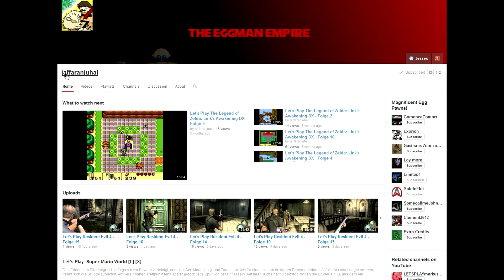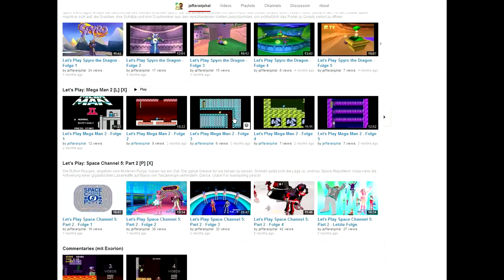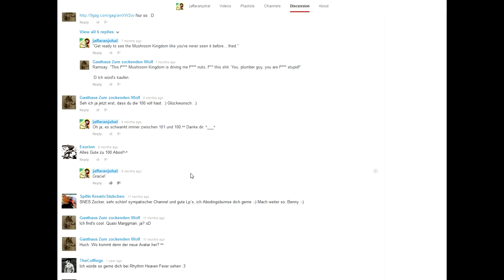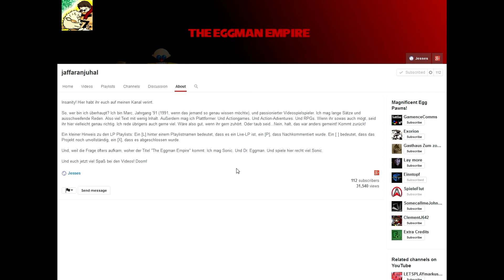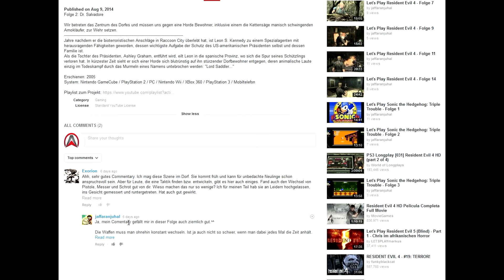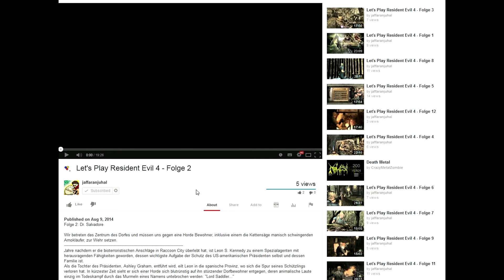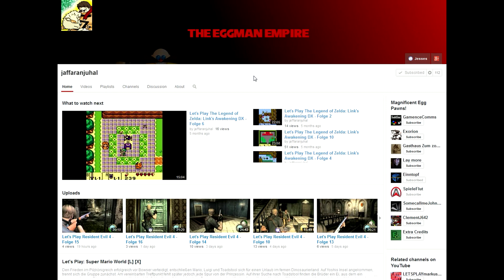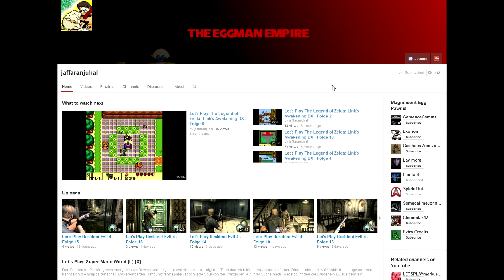JAFFARANJUHAL ★ Let's Feedback ★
LET'S FEEDBACK JAFFARANJUHAL
Videofeedback von Amano (2014)

Möchtet ihr auch ein Videofeedback von mir? oder kontaktiert mich auf Twitter.